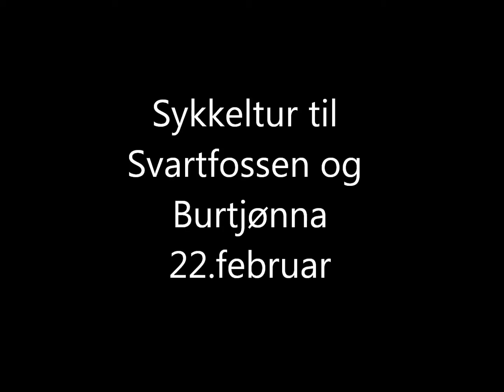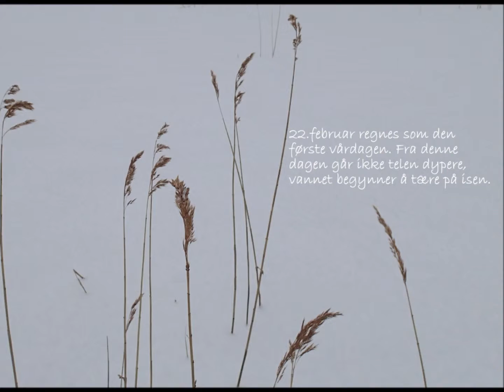Sykkeltur til Svartfossen og Burtjønna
22.februar regnes som den første vårdagen. Dette ble markert med sykkeltur til Svartfossen og Burtjønna i Tromsdalen.